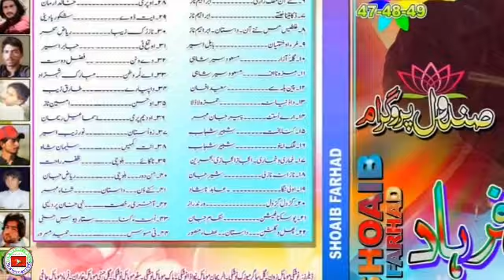New Shoaib Farhad شحیب فرہاد vol+47+48+49 newbrahvisonge zoo hosthan ni kashpa